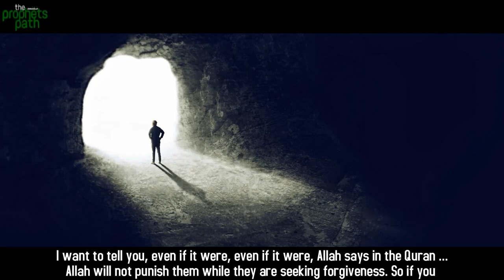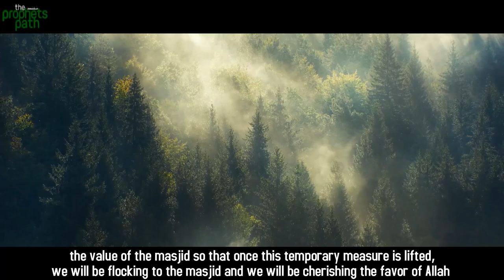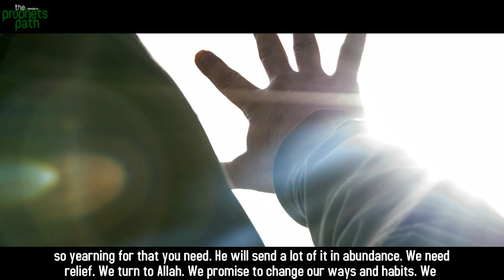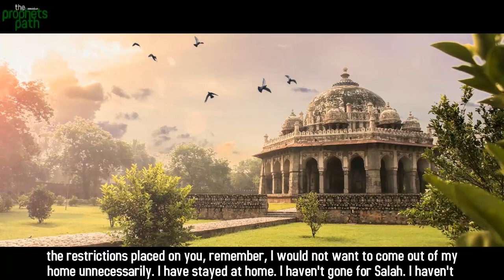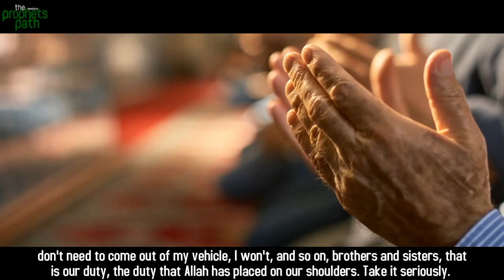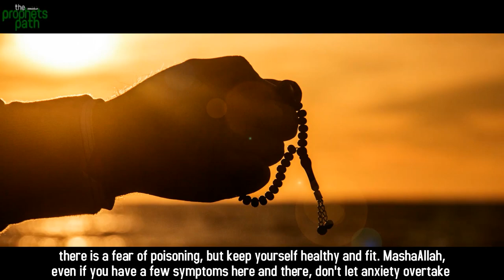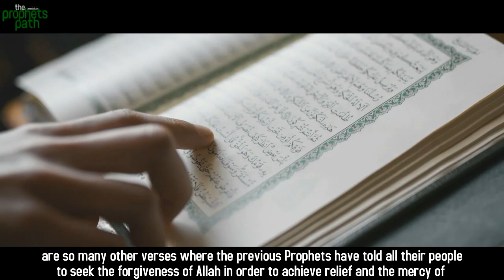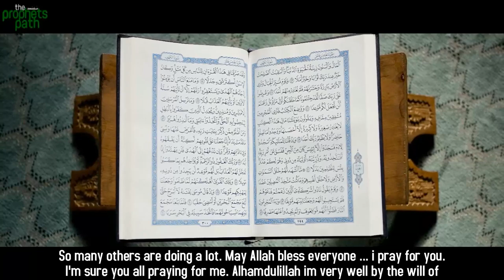IF YOU DO THIS, ALLAH WILL BE VERY HAPPY WITH YOU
This video talks about deed that if we do them, it makes our creator very happy.